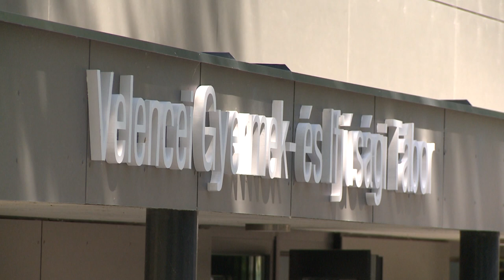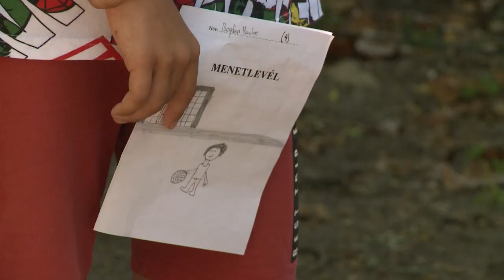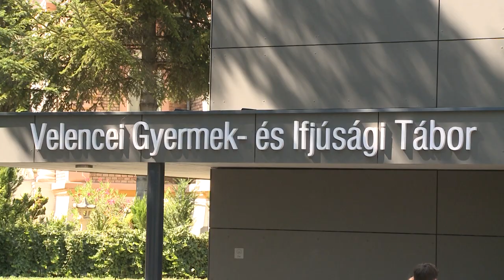ELRAJTOLTAK A TÁBOROK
Elkezdődött az első turnus a teljeskörűen felújított, bentlakásos Velencei Gyermek- és Ifjúsági Táborban, ahol július 3-a és 29-e között táboroznak idén gyerekek. Az első két turnus már betelt, viszont a július második felében tartott Magyarország Szeretlek és a Rejtélyek táborába van még pár szabad hely.